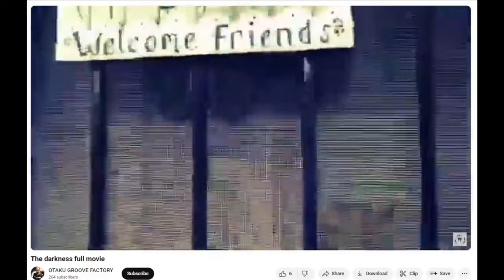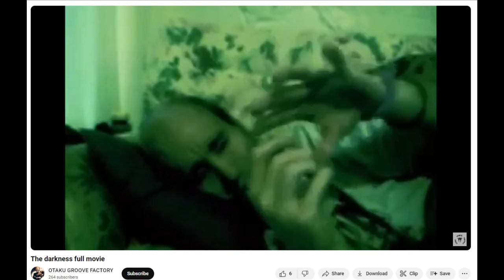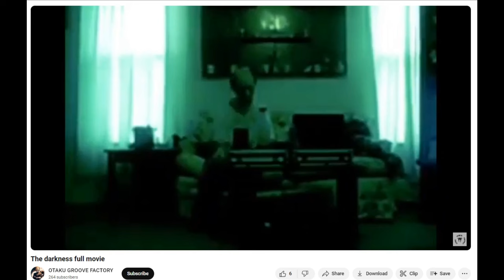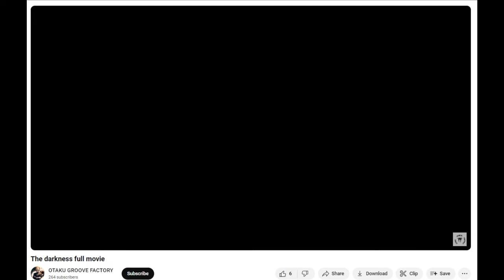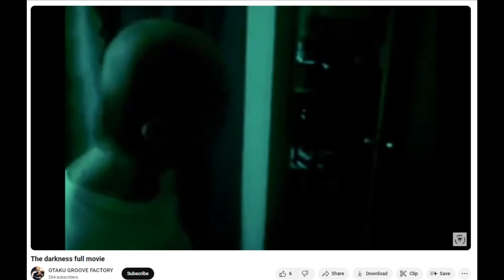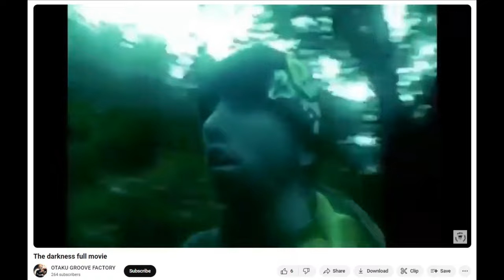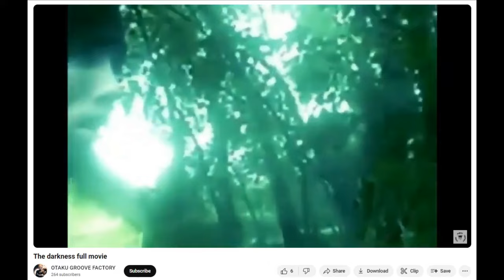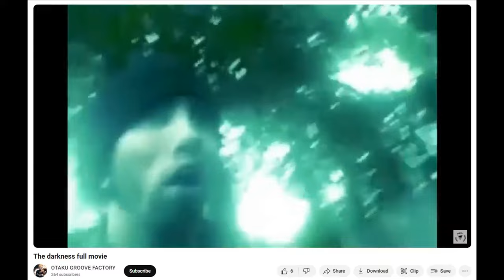Cyraxx's Terrible Movie Part 1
Cyraxx, aka @CyraxxOfficial  made a "movie" back in 2018. Recently he downloaded it from someone else, and put it up on his channel. (Way to do things the easy but hard way Raxxo.) He called it The Darkness and it's... well obviously it's terrible, but there's more. One gets the feeling he meant for there to be more. In this part he mumbles, and I do mean mumbles, about stuff that happened off camera. Things like opening a spirit box, a nightmare and what the hell did the radio at the beginning have to do with anything?

J. S. Bach's most famous organ piece. BWV 565. (Beckerath German baroque pipe organ)